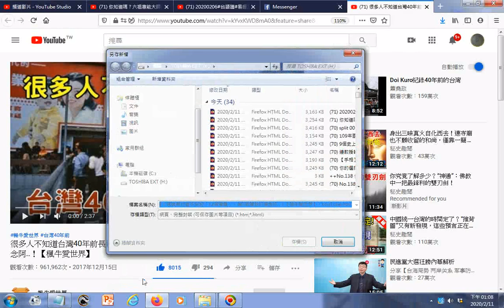瀏覽 很多人不知道台灣40年前長這樣！現在再也看不到的「12個場景」，第3個讓我好懷念阿 ！【楓牛愛世界】